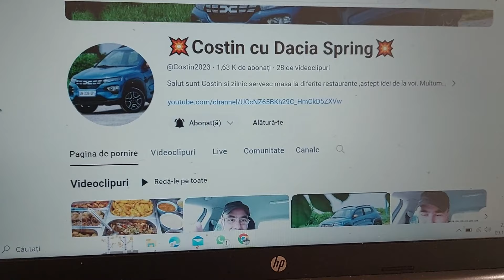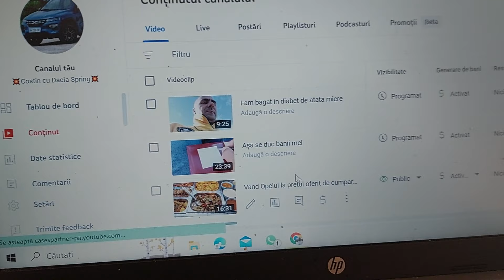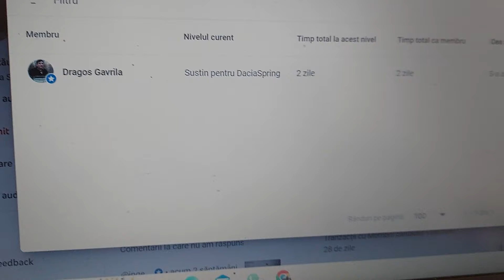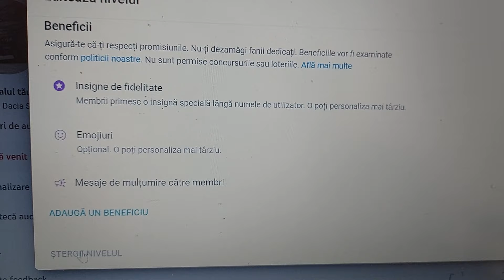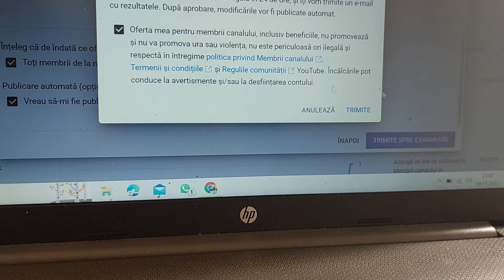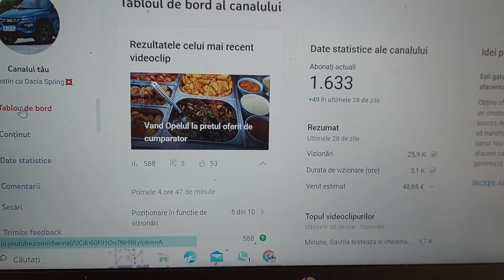Iată ce a făcut Gavrila și comunitatea lui